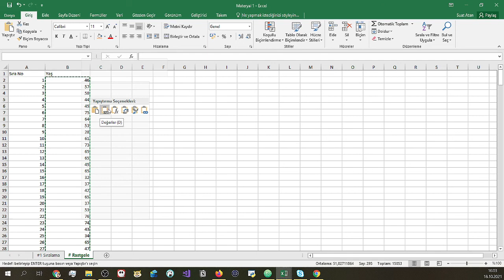Excel'de Yapay Veri Üretme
Rastgele sayılarla örnek veriler üretin 👧